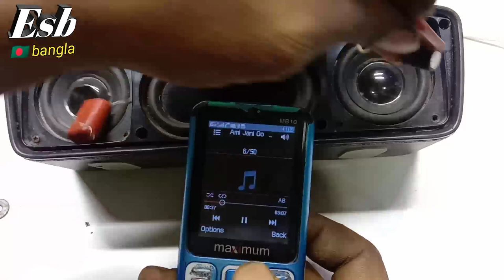ব্লুটুথ স্পিকার রিচার্জেবল ফোর ভোল্ট ব্যাটারি এমপ্লিফায়ার সহজেই ঠিক করুন ঘরে বসে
শিক্ষা জাতির মেরুদন্ড এই ভিডিওগুলো দেখলে আপনি শিখনীয় অনেক কিছু পাবেন ভিডিওগুলো দেখলে আপনি ইলেকট্রনিক্স এক্সেসিরিজ যেই কোন ধরনের কাজ শিখতে পারবেন মাত্র 10 মিনিটে

ব্লুটুথ স্পিকার রিচার্জেবল ফোর ভোল্ট ব্যাটারি এমপ্লিফায়ার সহজেই ঠিক করুন ঘরে বসে,how to make a Bluetooth speaker,how to repairing bluetooth speaker,servicing bluetooth speaker at home,home service bluetooth speaker,top Bass bluetooth speaker,bluetooth speaker brand,China bluetooth speaker